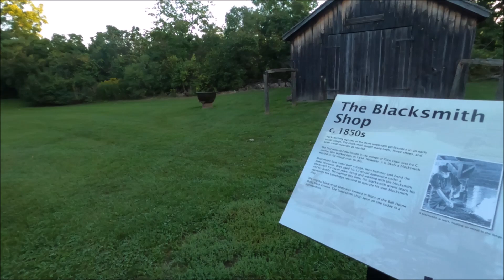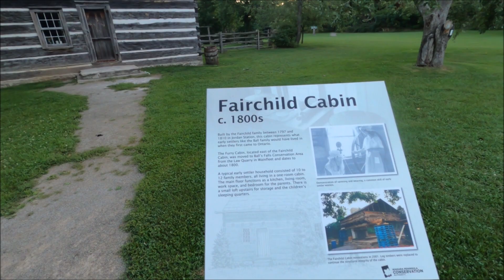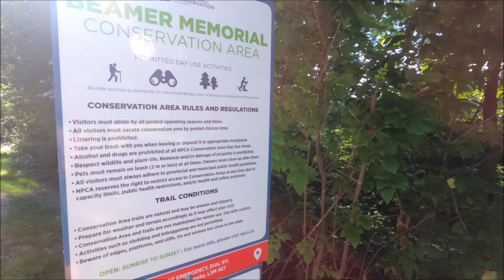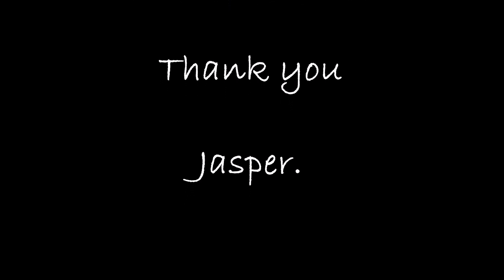Bruce Trail 2022 Thru Hike Days 3 & 4.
Days 3&4 of my 2022 Bruce trail thru hike NONB.